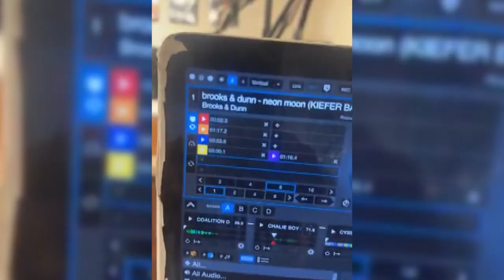Waco DJ continues the legacy of Black radio broadcasters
"DJ Precyse" has a radio show on 107.3 The Beat, putting him among only 5% of Black radio broadcasters.